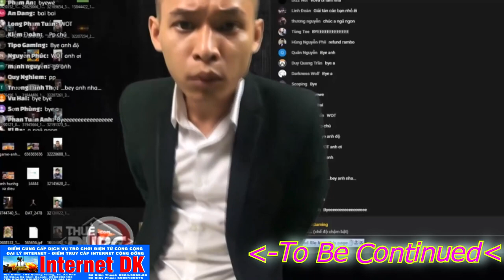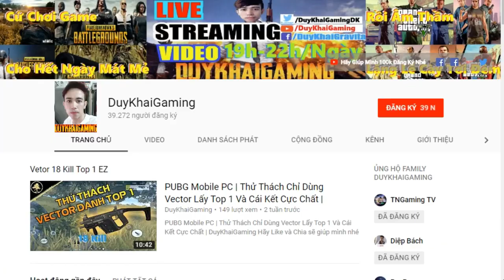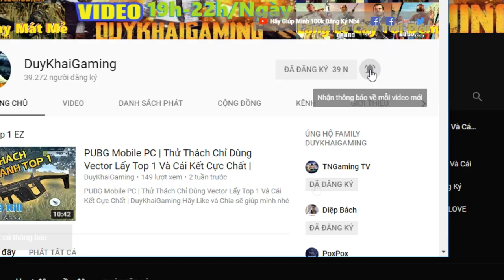PUBG Mobile | Clear Del Patron Quá Hấp Dẫn Với MK14 Reddot top 2 14 kill | Duy Khải Gaming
Hãy Ủng Hộ Mình địa chỉ Internet DK Gaming:
195 Quang Trung,TX.An Khê,T.GiaLai,TP.Pleiku
► Cấu hình máy của mình :
●Mouse : MSI DSB1 DPI 900
●Keyboard : Eblue EKM 768
●Headphone : Dareu VH350s
●Webcam :Webcam  A4Tech 1080p , Logitech B525 HD 720P